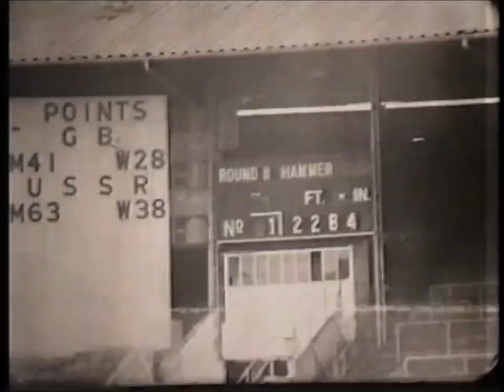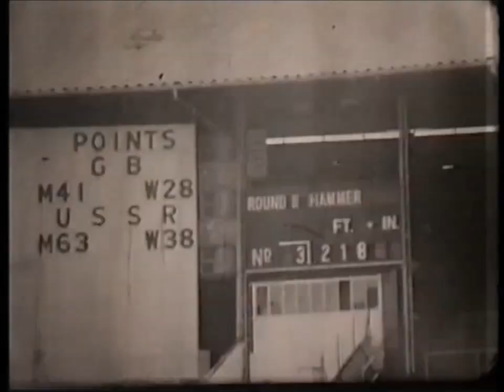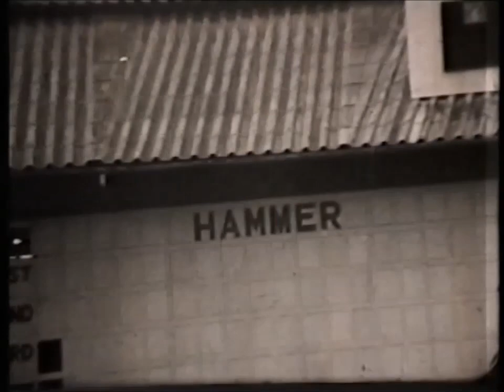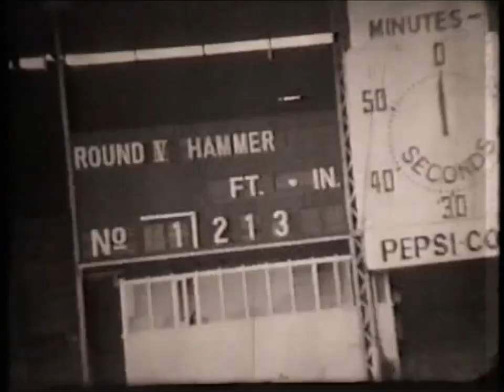1966 some hammerthrow competitions at White City Stadium London.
1966 some hammerthrow competitions at White City Stadium London.
GBR-URS (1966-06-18) Rumaldo Klim winner 69.82 meters.
Gyula Zsivótzky (Hungary) no results .
Howard Payne (Great Britain).
And other great throwers (names ???) !!!
These Historical Hammer clips were made by Howard Payne and send to me by Malcolm Fenton.
Research by Rene Peeters.